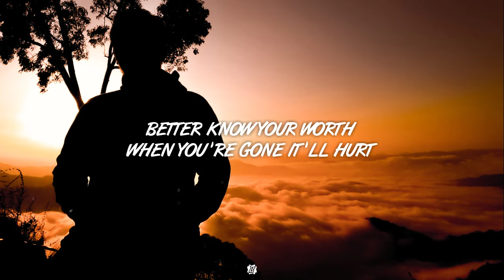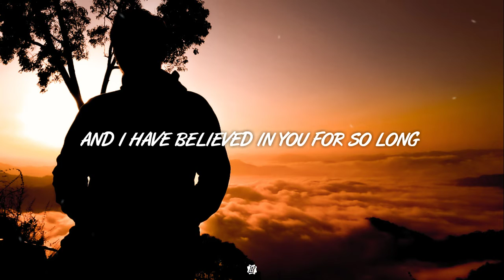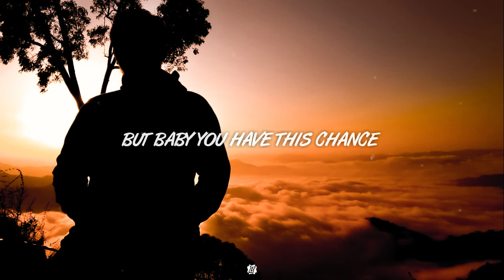With Løve - So Long (Lyrics) ft. HVNNIBVL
Song : With Løve - So Long  ft. HVNNIBVL 🎵

Pict : Me (adsyn__)

Thanks 🙏